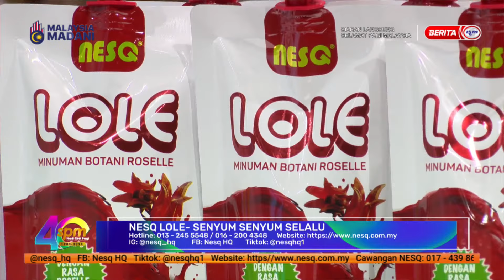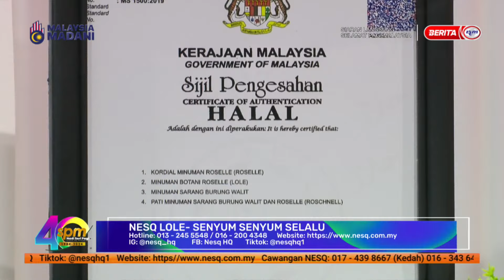23 OKT 2024 – SPM - NESQ LOLE – SENYUM SENYUM SELALU